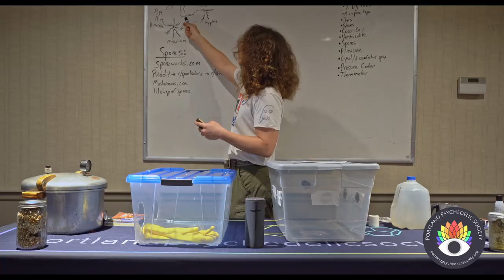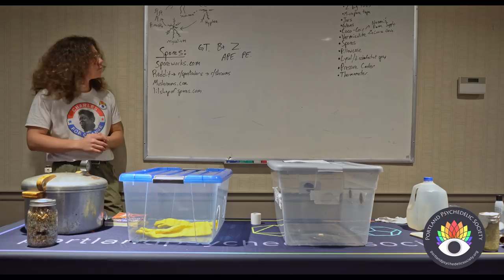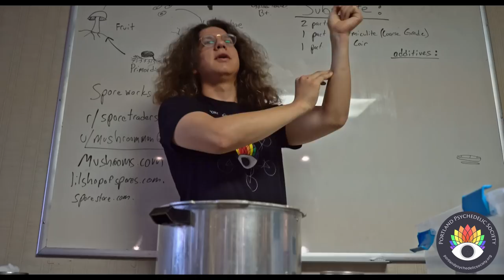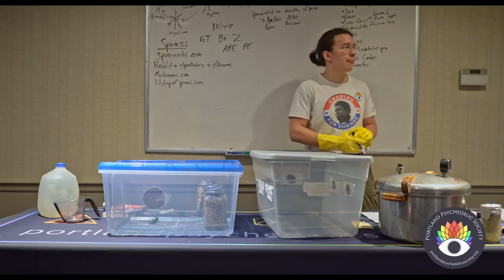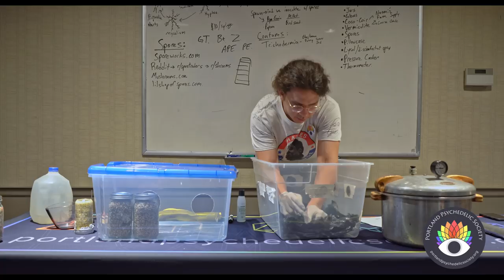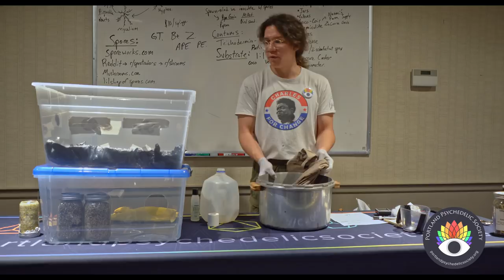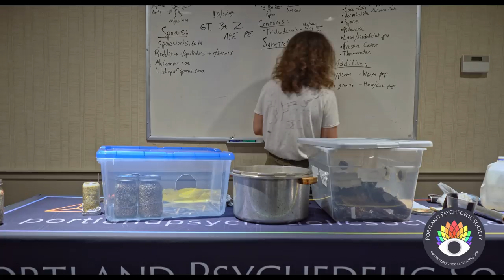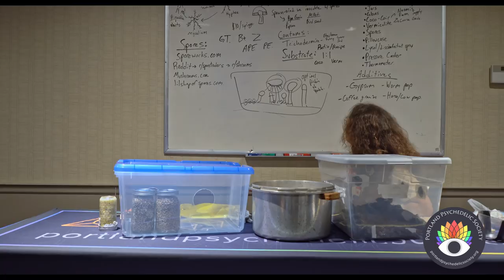Mastering the Monotub: Ultimate Mushroom Growing Workshop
In this comprehensive and immersive workshop, we delve into the fascinating world of mushroom cultivation using the highly effective Monotub Method. Join us as we unlock the secrets and techniques to become a master at growing mushrooms with our ultimate guide. Discover how to set up and maintain your very own Monotub system, a proven method renowned for its simplicity and remarkable yield. Our expert instructor will walk you through each step, sharing insider tips and tricks to ensure your success every time. From selecting the ideal substrate mix to inoculation and fruiting conditions, we leave no stone unturned. Understand the crucial factors that maximize mushroom growth, including temperature, humidity, and lighting. Master the art of maintaining optimal conditions throughout the entire cultivation process.

We are a 501(c)(3) nonprofit that depends on your support to keep putting out excellent programming!